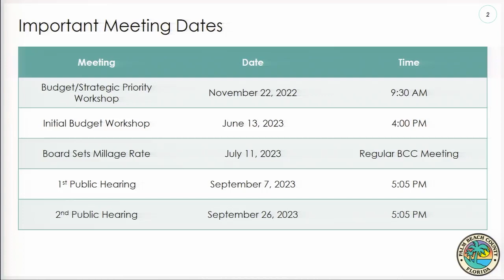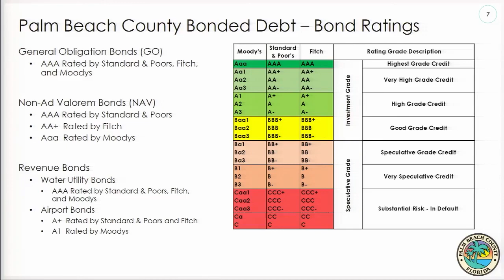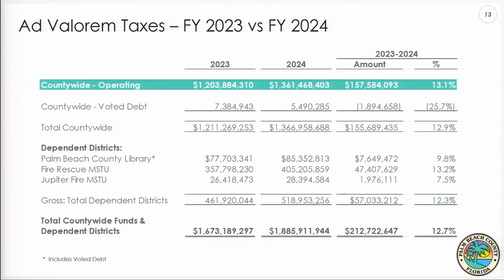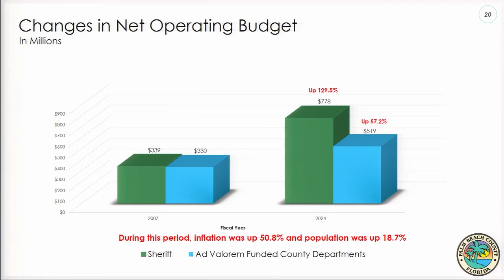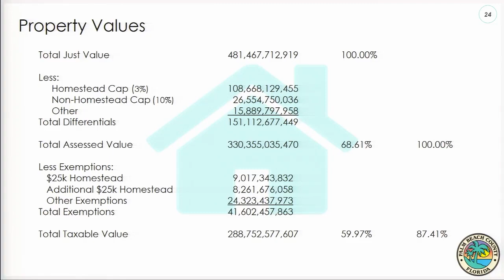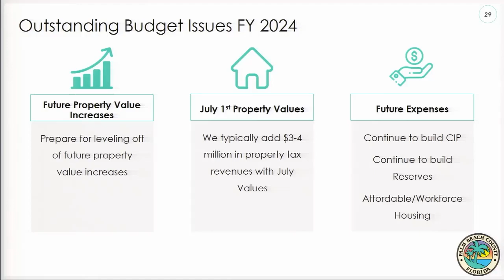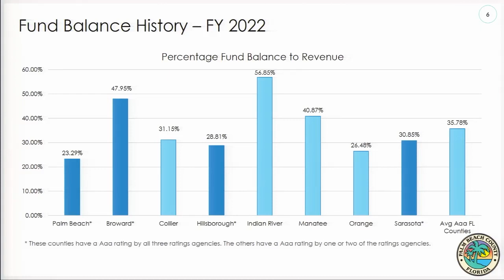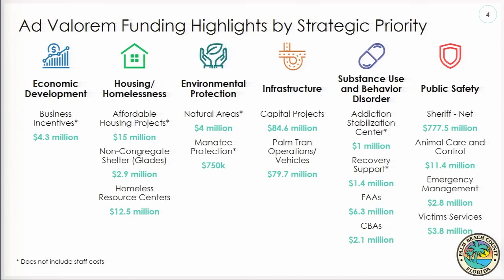County Commissioners Budget Meeting June 13, 2023